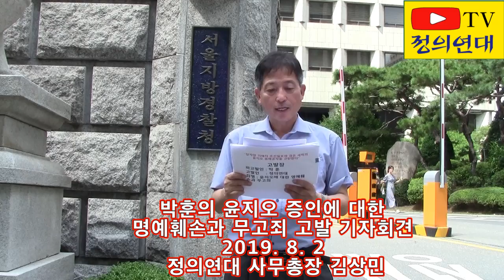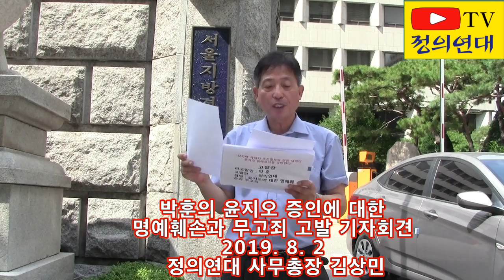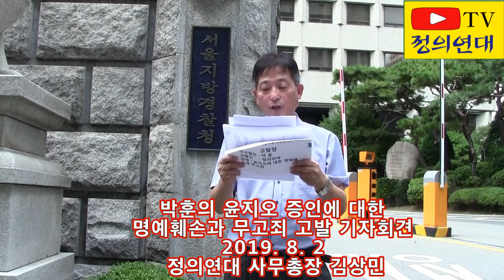정의연대, 박훈을 윤지오에 대한 명예훼손과 무고죄로 고발기자회견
정의연대, 장자연 사건의 가해자 조선일보와 검은 세력의 음해공작에 대해 규탄하며 박훈을 윤지오에 대한 명예훼손과 무고죄로  고발 기자회견
□ 일 시 : 2019년 8월 2일(화) 15:00

□ 장 소: 서울지방경찰청

□ 주 최 : 정의연대​